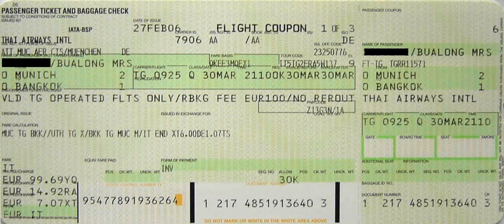ISO 4217 | Wikipedia audio article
This is an audio version of the Wikipedia Article:
ISO 4217

SUMMARY
ISO 4217 is a standard first published by International Organization for Standardization in 1978, which delineates currency designators, country codes (alpha and numeric), and references to minor units in three tables:

Table A.1 – Current currency & funds code list
Table A.2 – Current funds codes
Table A.3 – List of codes for historic denominations of currencies & fundsThe tables, history and ongoing discussion are maintained by SIX Interbank Clearing on behalf of ISO and the Swiss Association for Standardization.The ISO 4217 code list is used in banking and business globally. In many countries the ISO codes for the more common currencies are so well known publicly that exchange rates published in newspapers or posted in banks use only these to delineate the currencies, instead of translated currency names or ambiguous currency symbols. ISO 4217 codes are used on airline tickets and international train tickets to remove any ambiguity about the price.